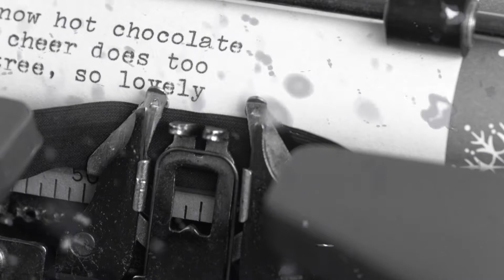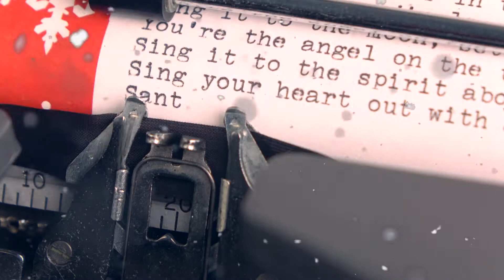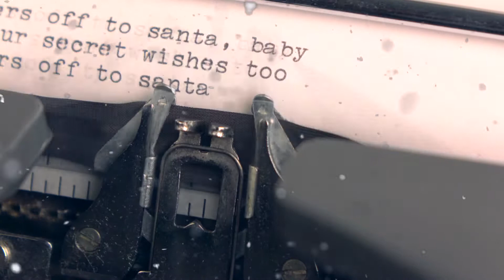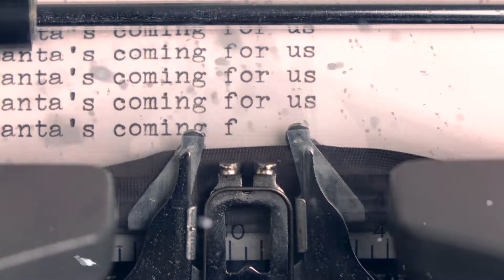Santa's Coming For Us - Sia Lyric Video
Here's a lyric video I just finished of one of Sia's new songs! Enjoy!